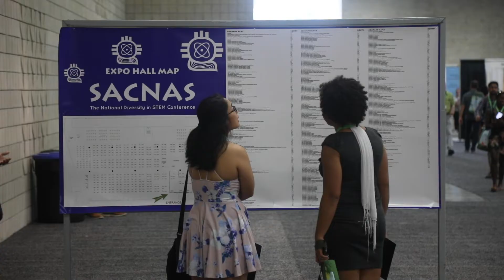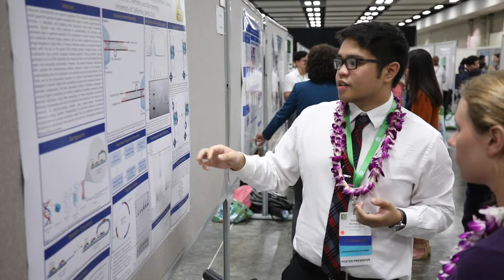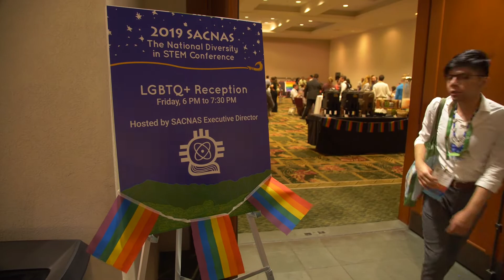2019 SACNAS Recap